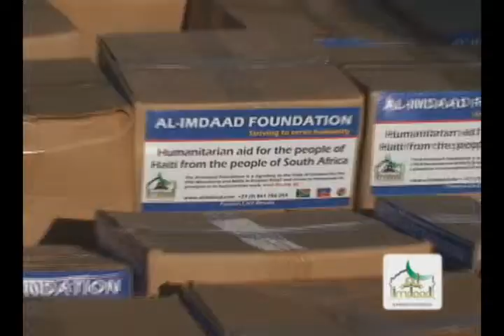Tears of Haiti